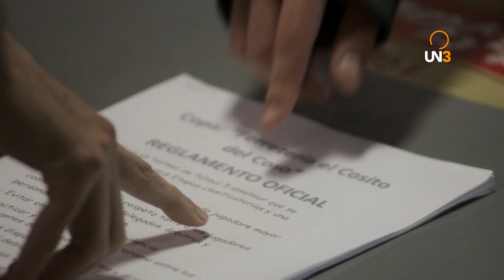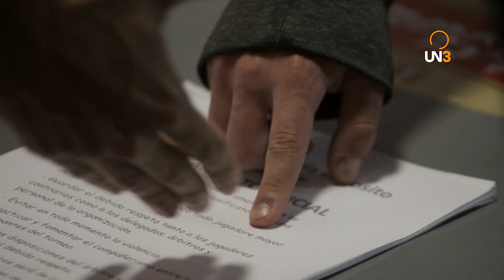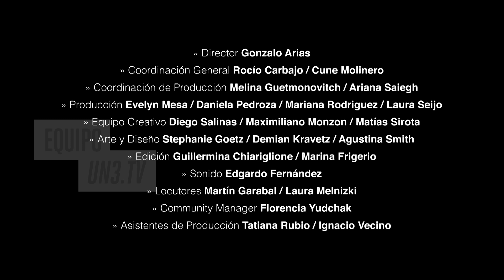BARRILETE CÓSMICO I Capítulo 2 El debut - parte 2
Descripción capítulo: Nando decide jugar diezmado físicamente por lo que Paula queda relegada. El flojo desempeño de Nando les cuesta irse al entretiempo derrotados 1-0. Por lo tanto, sus compañeros no tienen más alternativa que pedirle a Paula que lo reemplace. Ella entra y sorprende a todos con lo bien que juega. Paula convierte dos goles y el partido finaliza empatado.

Descripción: Barrilete Cósmico es un falso documental sobre un equipo de fútbol amateur. Nando, el intenso capitán, verá amenazado su liderazgo en el equipo cuando Paula llegue como refuerzo para aspirar a mejores resultados en el campeonato que comienza.